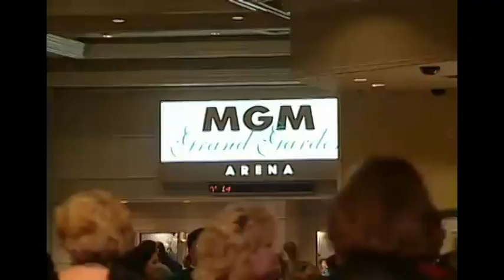Paul McCartney MGM Grand Garden Arena Las Vegas 6/10/11 part 1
Paul McCartney
UP & COMING TOUR
MGM GRAND LAS VEGAS
5 Year Anniversary of LOVE
6/10/11

part 1

1. intro
2. Magical Mystery Tour
3. Junior's Farm
4. All My Loving
5. Jet
6. Got to Get You Into My Life
7.Sing the Changes clip
8.Let Me Roll It (cut)

Part 2

Paul McCartney MGM Grand Garden Arena Las Vegas 6/10/11 Something Band On the Run part 4

THE LAST SHOW OF THE UP & COMING TOUR.